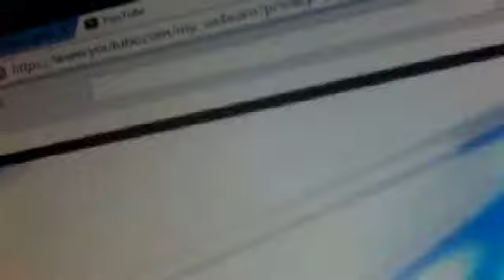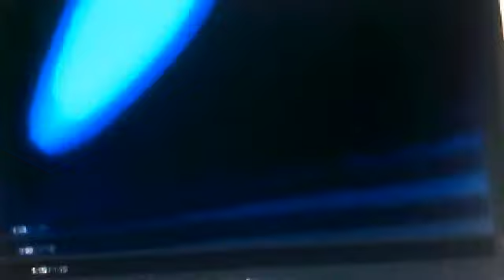Really bad way to celebrate 2014 views!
I recently got 2014 views, in the year of 2014 (awesome) but here is a sad way to celebrate it. (don't blame me, blame screencast-o-matic, try to Enjoy THIS SAD THING!